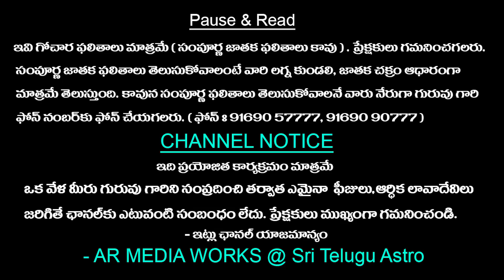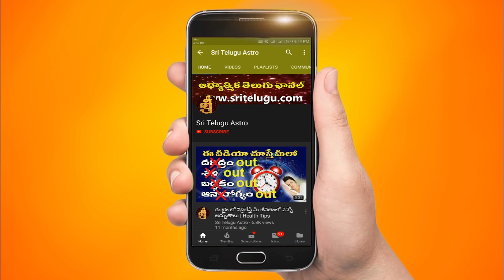TodayRasiPhalalu || 21/03/2022 Rasi Phalithalu In telugu || Daily Horoscope || Sri Telugu Astro